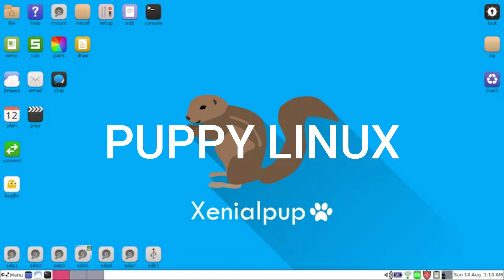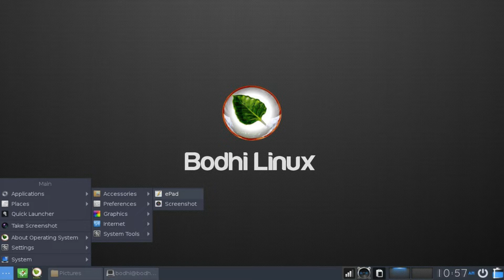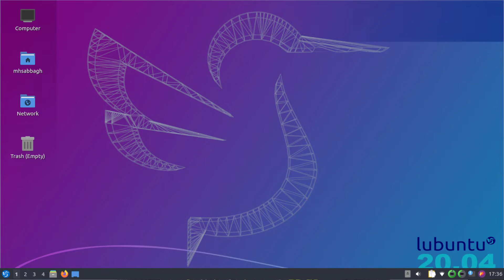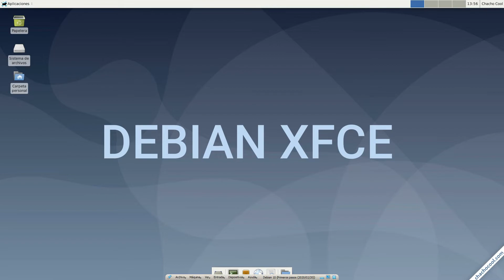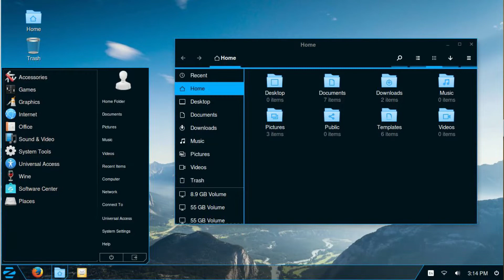QUE DISTRIBUCIÓN DE LINUX INSTALAR 🐧? SEGÚN TU PC!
Hoy les traigo un video para ayudarlos a elegir una distribución GNU/Linux de acuerdo a tu PC,la idea es orientarlos y recomendarles distintas distribuciones. Me llevo su tiempo organizarlo y armarlo,espero que sea de ayuda.

👑Únete a este canal para acceder a sus beneficios y colaborar para mejorar el contenido: